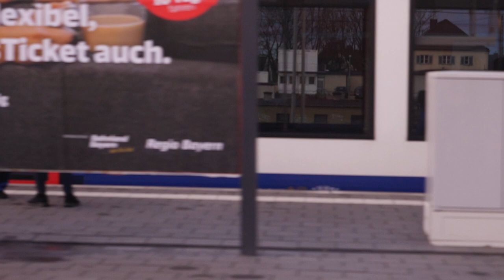Six Minutes - 302 - Train Leaving